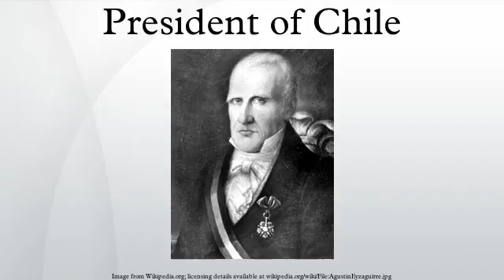President of Chile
The President of the Republic of Chile is the head of state and the head of government of the Republic of Chile. The President is responsible for both government and state administration. Although its role and significance has changed over the history of Chile, as well as its position and relations with other actors in the national political organization, it is one of the most prominent political figures. It is also considered as one of the institutions that make up the "Historic Constitution of Chile", and is essential to the country's political stability.
Under the current Constitution, the President is elected to serve for a period of four years, with immediate re-election being prohibited. The shorter period allows for parliamentary and presidential elections to be synchronized. The official seat of the President of Chile is the La Moneda Palace in the capital Santiago.